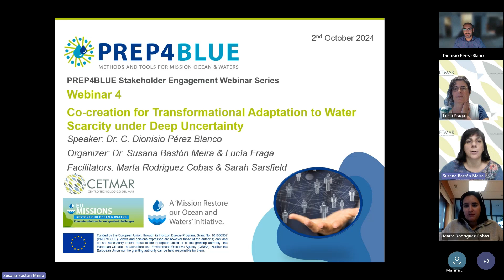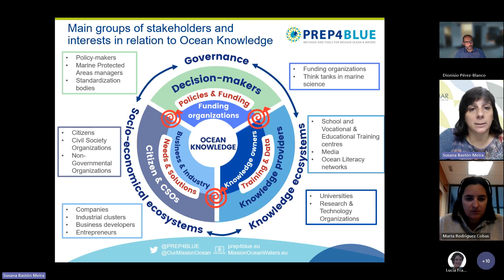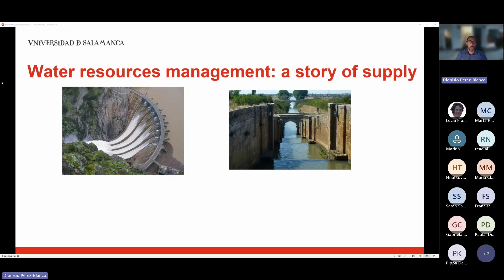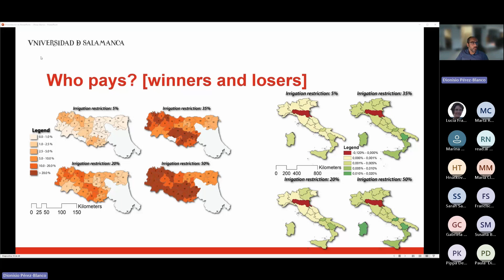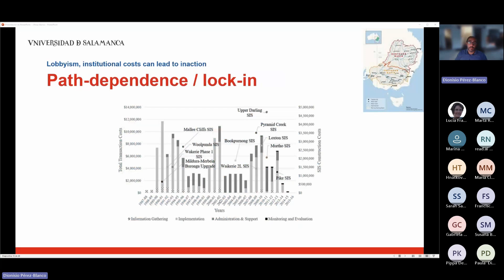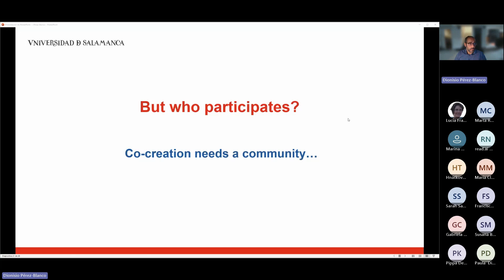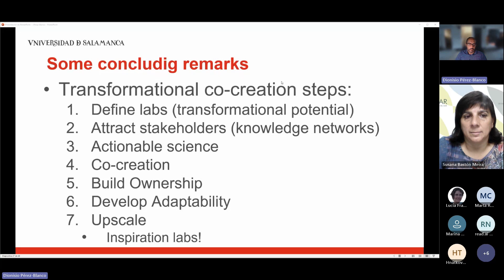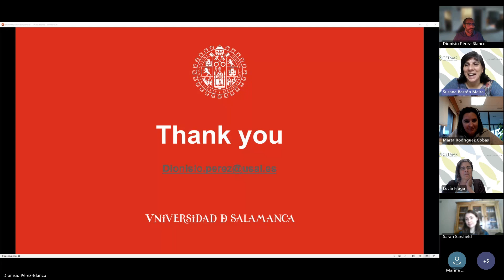PREP4BLUE Stakeholder Engagement Webinar 4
Webinar 4: Co-creation for Transformational Adaptation to Water Scarcity under Deep Uncertainty

During this seminar we will explore how the co-creation of Transformational Adaptation Policies (TAP) can be achieved under uncertainty through science-policy collaborations. Co-creation is a comprehensive process that not only involves the co-design between scientists and stakeholders of TAP; but also the co-development of scenarios and modelling tools, co-evaluation of TAP performance, co-identification of TAP with the highest potential, and co-implementation of TAP on the ground. We will present two key instruments that can underpin a comprehensive co-creation process: 1) knowledge networks, purpose-driven partnerships for peer and mutual interaction, cross-disciplinary dialogues, communication, and cooperation across scientists and stakeholders that actively engage stakeholders in TAP co-creation; and 2) actionable modelling that enables stakeholders to characterize the cascading uncertainties across complex socio-ecological systems, and objectively design and assess performance of alternative TAP. We will review performance of these two instruments in conducting co-creation processes in practice with examples from Spain, Italy, Greece and Tunisia, among others.

About the trainer: C. Dionisio Pérez Blanco

Dionisio Pérez Blanco is Associate Professor at University of Salamanca in Spain, where he leads the Unit of Excellence ” ‘Economic Management for Sustainability”. He is an ERC Consolidator Grant (CoG) Fellow with the project WaterTheft, and Principal Investigator (PI) of the projects: TRANSCEND (Horizon Europe), TALANOA WATER (H2020), MARCLAIMED (Horizon Europe), NATURA (Plan Recuperación, Transformación y Resiliencia) and IRENE (Spanish R&D Plan).

He is also a successful awardee of the Marie Sklodowska-Curie, AXA Research Fund, Ikerbasque, Programme for the Attraction of Scientific Talent, and Fulbright Schuman fellowships.

Recently Dr. Pérez-Blanco was appointed as coordinator of Water Future’s Economic Instruments of Water Security Working Group, an international network of 25 renowned scientists co-developing the pioneering Global Water Assessment.